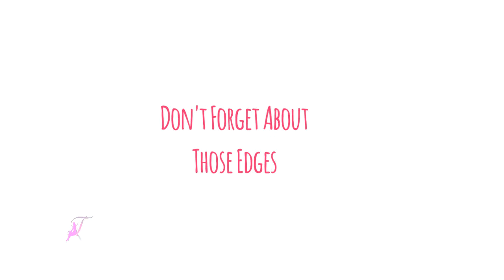8 Ways to Rock A Headwrap-Turban | Natural Hair | Fast & Easy!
😲 Click to watch 8 Ways to Rock A Headwrap-Turban | Natural Hair...It's getting cold outside ladies! Time to wrap that hair up to prevent breakage. I don't know much about wrapping turbans but thankfully these ladies do! Watch 8 Ways to Rock A Headwrap-Turban | Natural Hair for more info! Watch in HD please!

✘ Thank you to our international viewers!
8 façons de basculer un turban-headwrap | Cheveux naturels | Rapide et facile!
8 Fason yo Rock yon Headwrap-Turban | Cheve Natirèl | Vit & Fasil!
8 maneras de mecerse un turbante de cabeza | Cabello natural | Rápido y fácil!
8 maneiras de balançar um Headwrap-Turban | Cabelo Natural | Rápido e fácil!

About Us:

At Chic LadyT we are beauty and lifestyle information junkies! We love finding helpful ideas, tips, and styles that will enhance your life. We also love to partner with other content creators and cross promote videos on hair, health, self, and life!!! if you would like to work with us. We post recipes, natural remedies, hair tutorials, DIY, self care education, & more.